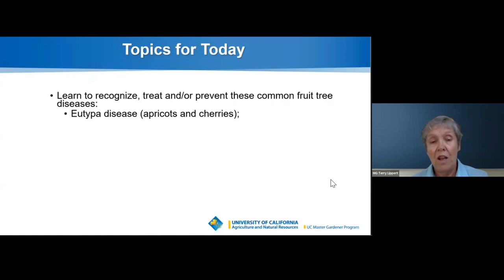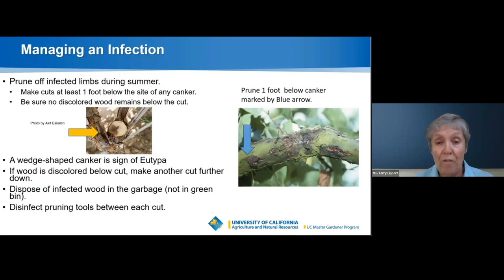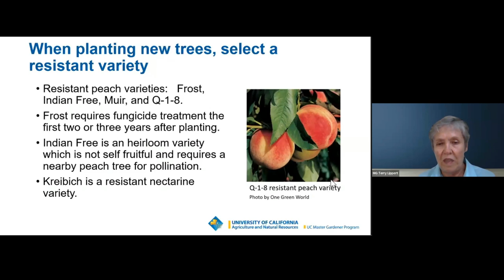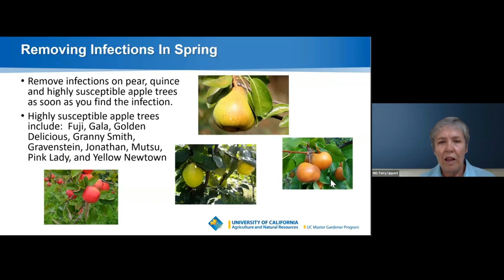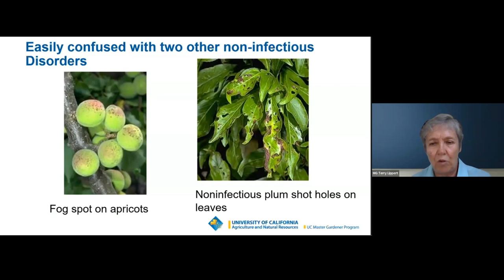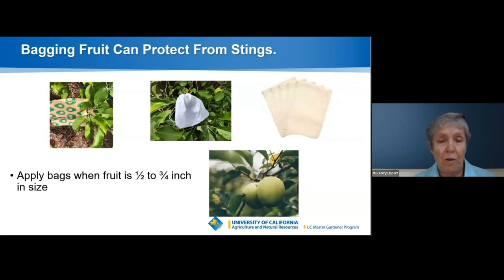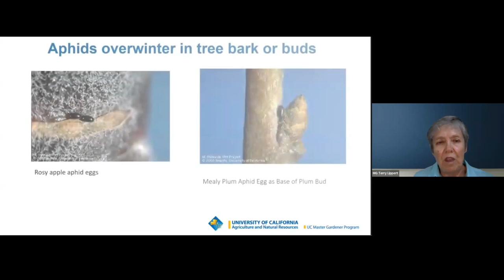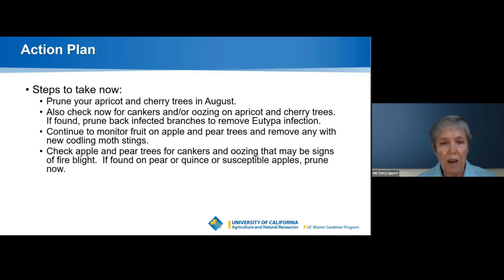Managing Common Diseases and Pests in Your Home Orchard - Webinar Edited for Brevity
Learn how to diagnose and manage common diseases and pests that can spoil the fruit in your home orchard. We’ll discuss common fruit tree problems including:

- Peach leaf curl
- Fire blight on pear and apples trees
- Codling moths that lead to wormy apples and pears
- Shot hole disease that shows up as holes in leaves and blemishes on fruit
- Eutypa disease that could kill your apricot and cherry trees
- Scale, aphid and mite infestations that can overwinter in fruit trees

You’ll learn to identify these problems, hear recommendations for when and how to treat them and learn techniques for preventing problems from developing or reoccurring.

Presenter Terry Lippert became a UC Master Gardener volunteer in 2010 after retiring from her career as a business attorney. Terry is an active member and has contributed over 4,200 hours to the program since then.

Terry has grown vegetables and fruit year-round in the Bay Area for over twenty-five years, and regularly creates and presents programs on growing edibles for the Master Gardener’s Speakers Bureau and Growing Gardeners Program.

Terry has also served as Coordinator for the Help Desk and continues to try to spend at least one day each week answering Help Desk questions.